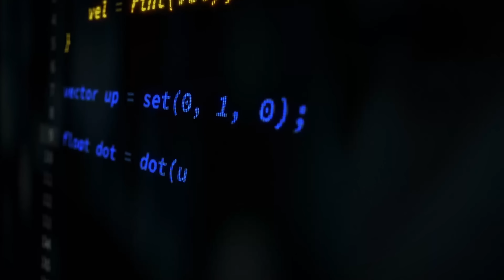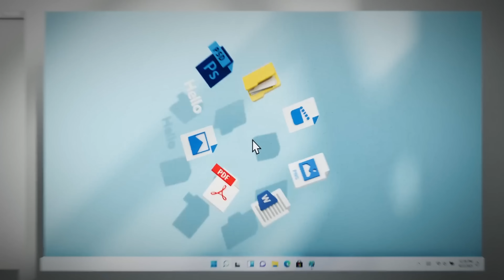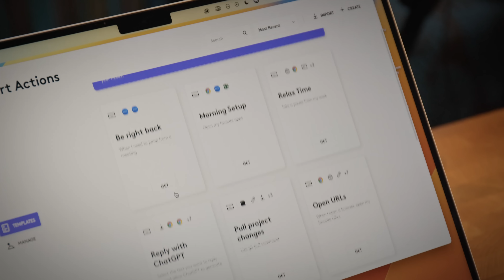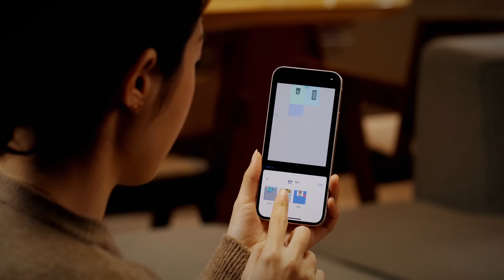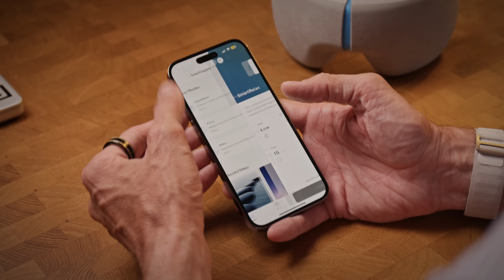Masážní brýle, s LOGI klávesnicí do Zenu, senzor, který tě pozná podle dechu. NEJZAJÍMAVĚJŠÍ gadgety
0:00 - Intro
0:37 - Novinky od LOGITECH
7:00 - DockCase
8:53 - HDMI
10:14 - Senzor AQARA FP2
14:19 - Therabody Smart Goggles

🔥 Baví tě podobná témata?

🔥 Kamera & Střih:
Marek Vaňourek & Lev Seidl